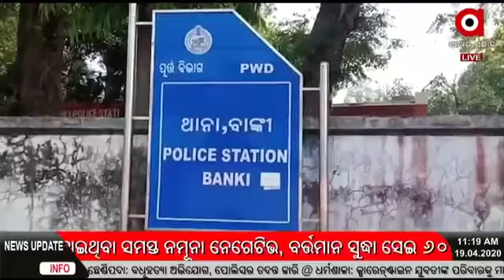ଆଠମଲ୍ଲିକ ଉପଖଣ୍ଡରେ ରେ ବରାହ ମାଂସ ଜବତ ସହ 7 ଗିରଫ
Video from Sunil Kumar Mohanty Athmallik News